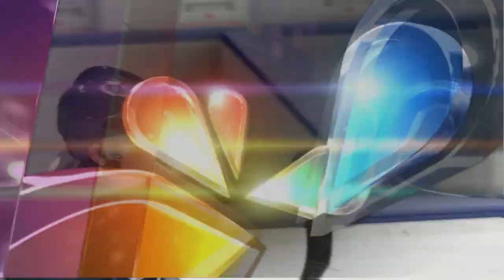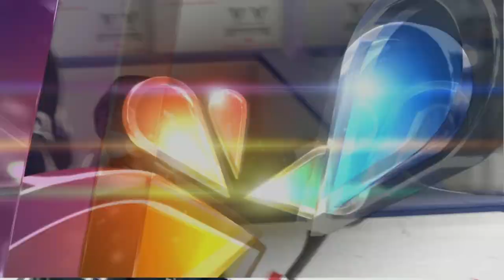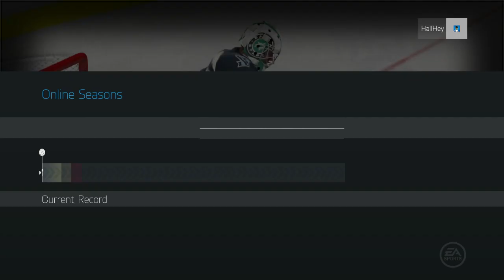INSANE PACK PULL! | Pack Squads Ep.7 | NHL 15 HUT Gameplay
Pack squads is an NHL 15 Hockey Ultimate Team Series where I try to build my team through opening gold packs. Through games, I will try to win in order to build up my streak, and with my streak, I will buy higher tier packs. It is a mix of team building and an NHL 15 pack opening, so enjoy!